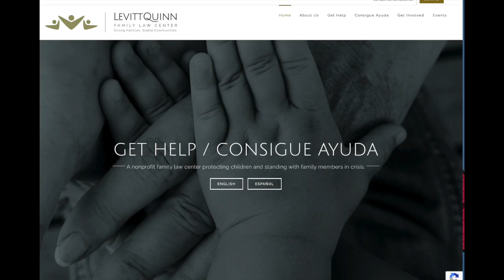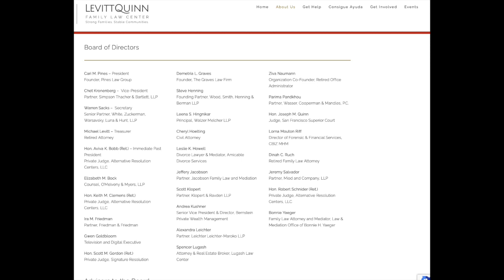Remove Judge Lawrence Riff from the bench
Judge Sarah Heidel is a Racist

I'm a victim of anti-black hate crimes by the State of Ca. Please help with legal fees.
Victim of hate crimes by the state of California. Judge Lawrence Riff. Judge Bruce Iwasaki Judge Sarah Heidel abuses woman in a divorce.

Los Angeles Family Court is corrupt. Help me clean up the Family Court of Los Angeles. Remove Judge Lawrence Riff from the bench.  Please share any information you have regarding corruption in the family court.

Please share if you have any inappropriate act or conflicting activity by Levitt and Quinn who honored Judge Lawrence Riff